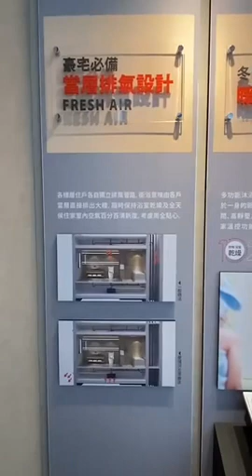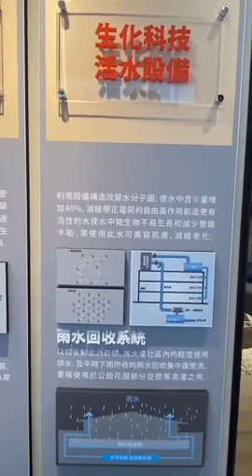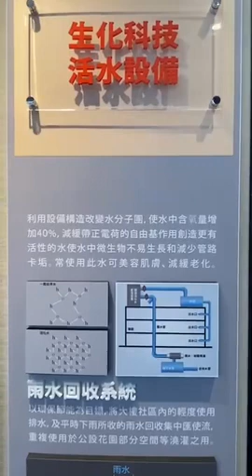2022年4月21日